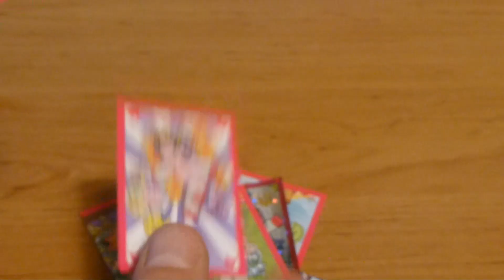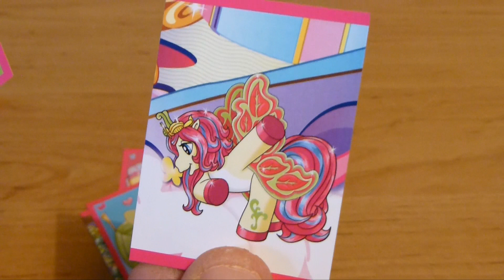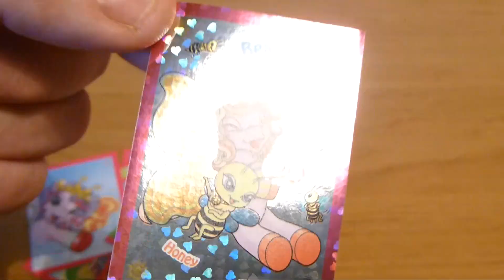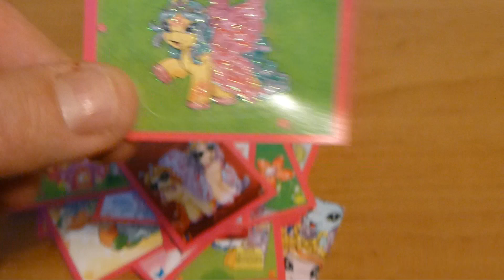Filly Sticker Booster